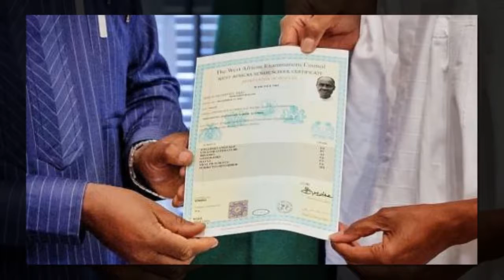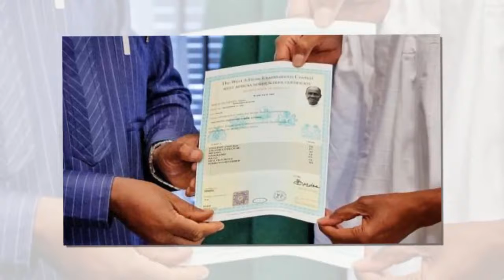WAEC Explains Why F9 Subjects Are Missing From Buhari's Certificate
WAEC did not exactly state what year this took effect.